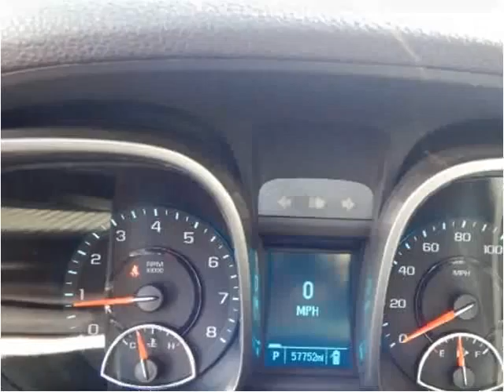2013 Chevrolet Malibu Used Cars Lennox CA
This 2013 Chevrolet Malibu is available from Car Lux Inc 2.